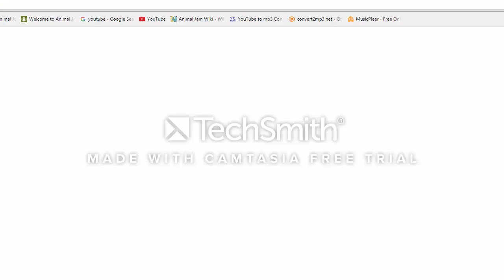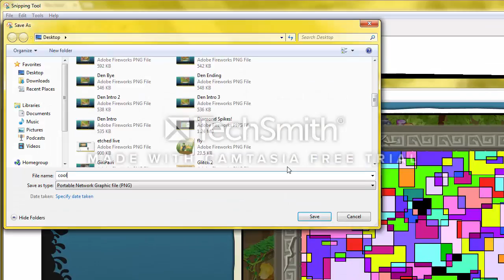Epic Dens + Shoutouts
Want A Shoutout? Trade Or Gift Me A Masterpiece For My Gallery